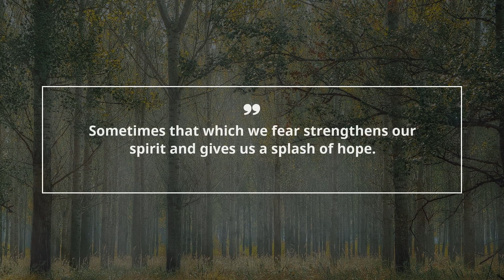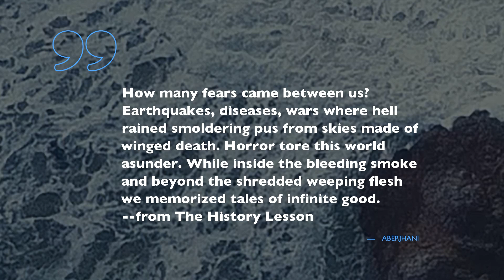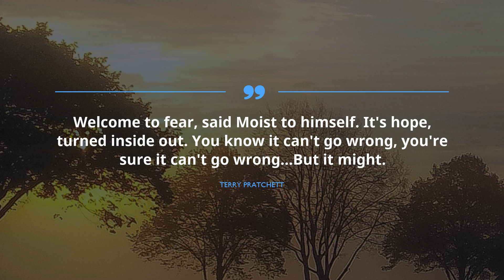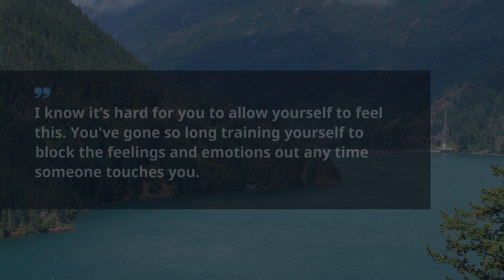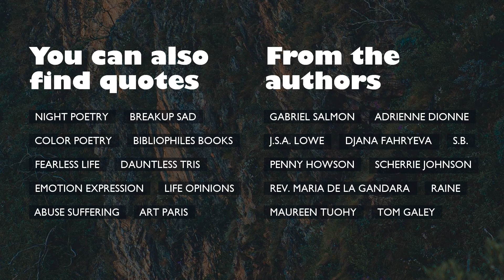20 Quotes about Fear Hope / Famous Quotes / Amazing Quotes / Beautiful Quotes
Check out our timeless selection of greatest quotes about Fear Hope that our intelligent experts gathered for you. The program includes expressions from such outstanding and powerful leaders as Stephen Jay Gould, Harley King, and.
If you want to learn the expressions from the video, check them up in video description.
 The endless source of wisdom gathered in Famous Quotes. Without exception, these brilliant citations about Fear Hope can improve your lifestyle by shifting your life goals on Fear Hope. Gathered by us, these excellent expressions will raise your enthusiasm and help you glance on your way of life like never before.

Place the best quotes about Fear Hope into your profile on Instagram, WhatsApp, Snapchat, Skype, Facebook, Tinder page or just save them to digital note book.

Enjoy 20 superior quotations about Fear Hope:
Here, at the Famous Quotes you will find numerous extraordinary quotations for every life period from people you admire, guidance to your life experiences and lessons on well being from genial leaders.

These sources of revelation contain more than simple words from famous wisemen. We offer you collection of wisdom from the brightest books.
Did you find the quote for your current situation? Do you know a more appropriate phrase about Fear Hope? Please tell us your advice in the comments under the video.